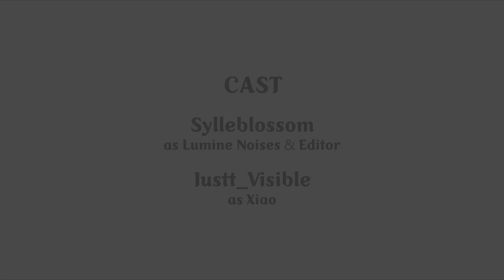Xiaolumi - Holding Hands || Genshin Impact Comic Dub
I'm good with doing noises

Me as Lumine and editor

Important:
PLEASE DO NOT USE/RE-UPLOAD THIS VIDEO ANYWHERE W/O PERMISSION!